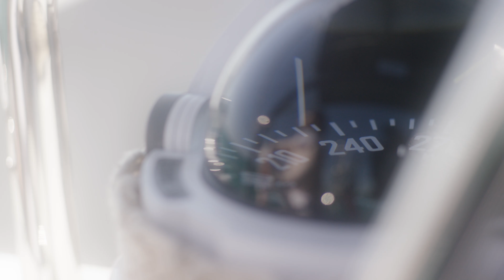2017 Sarasota Film Festival Trailer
See and Be Seen